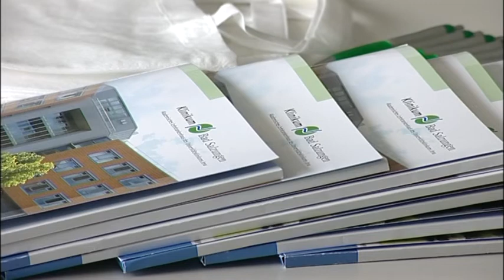Praxistour 2017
Klinikum Bad Salzungen GmbH
Hier: Medizinstudenten Tour 2018